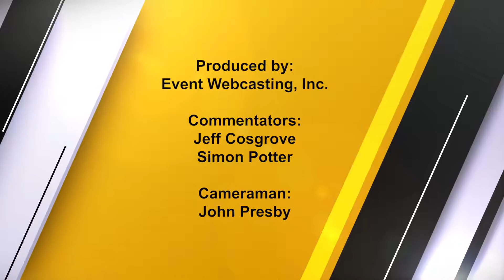2018 Cotton Town 7s - Clayton v Ole Toe - REPLAY 1080p60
2018 Cotton Town 7's - REPLAY
Pool A
Clayton v Ole Toe   Pool A